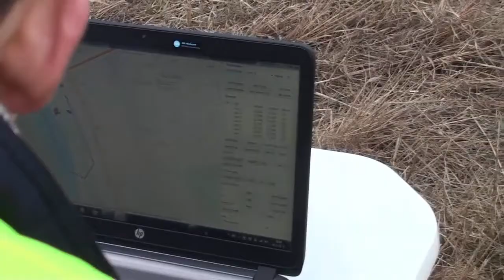Fixed wing drone with thermal imaging camera used for the district heating diagnostic